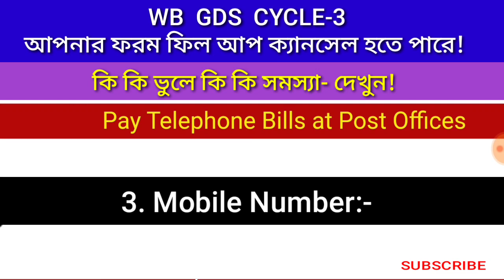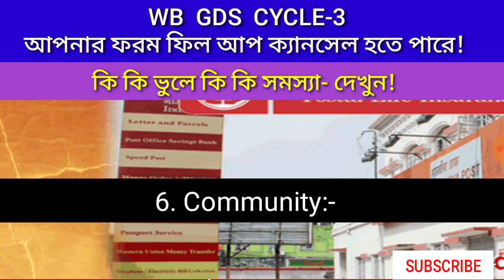GDS ফরম ফিল আপ ক্যানসেল হতে পারে! WB GDS Cycle-3 Form Fill Up Reject? West Bengal GDS Cycle-3 Online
🌎Yours Special Queries Keywords:

 Gds form fill up e ki ki vul e ki ki problem hote pare, wb gds form fill up mistakes and solution, gds form fill up reject reason,
west Bengal Gramin dak sevak form fill up 2021
WB GDS form fill up 2021
GDS form fill up 2021

Gramin dak sevak form fill up 2021
wb gds form fill up 2021 step by step
west Bengal gramin dak sevak online form fill up 2021

Post Office GDS Recruitment 2021 || West Bengal Gramin Dak Sevak Recruitment 2021 || WB GDS 2021 ||

গ্রামীণ ডাক সেবক নিয়োগ 2021।

পশ্চিমবঙ্গ গ্রামীণ ডাক সেবক নিয়োগ 2021।

WEST BENGAL GRAMIN DAK SEVAK RECRUITMENT 2021|

GDS west Bengal Recruitment 2021|

WB Gramin Dak Sevak Cycle-3 Recruitment 2021|

gds new vacancy west Bengal

wb gds 2021
west Bengal gramin dak sevak salary 2021

west Bengal gramin dak sevak Age Limit 2021

wb gds 2021

wb gds recruitment 2021
wb gds 2021
Gramin dak sevak recruitment 2021|
West Bengal GDS Recruitment 2021|

Why gds form fill up can be canceled